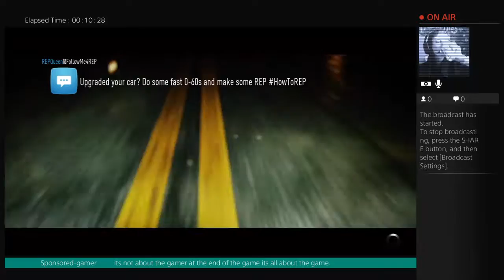sponsored-gamer charlie sweeney is Live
Gamingwithcharle game hard and its all about the game at the end of the day